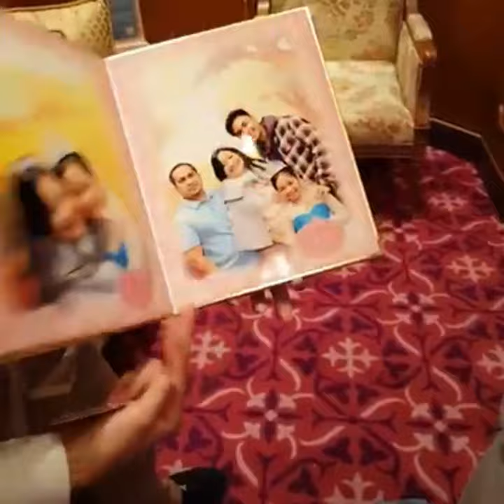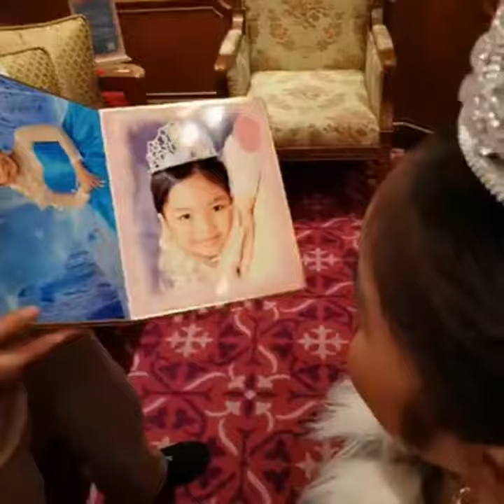Bibbidi Bobbidi Boutique Experience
Bibbidi Bobbidi Boutique Disney Princess Transformation

Disney Fairy Godmother just transformed me to Elsa! Wow that was awesome. This is the best Chrsitmas ever!
This is really a dream experience for me dressing up like Queen Elsa from the movie Frozen. The boutique had so many gowns, shoes, crowns, and toys to choose from.
I had a sash and a beautiful hair too! The photo studio at the royal castle was so elegant. I really felt like I was a queen that day. I was given a VIP treatment with nail polish and make up. It was a total make over!